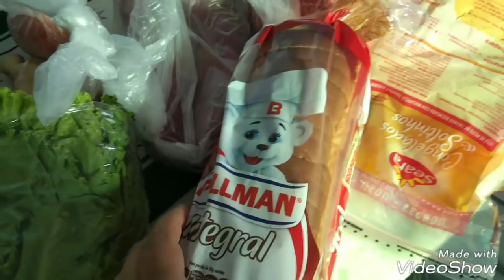COMPRINHAS BASICA DA SEMANA